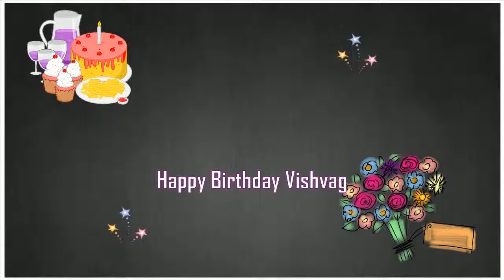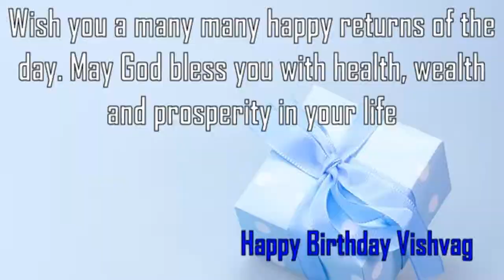Happy Birthday Vishvag Image Wishes✔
Happy Birthday Vishvag Images. Send Personalized happy birthday wishes to Vishvag in 1 min by visiting
GreetName has thousands of image templates to choose from based on gender, age, and relationship. Pick the best image template. Enter Your Name and click 'Generate Personalized Image' button. You can share Vishvag picture birthday wishes to any social network such as Facebook status, Whatsapp status, Instagram, Twitter, Google+, etc